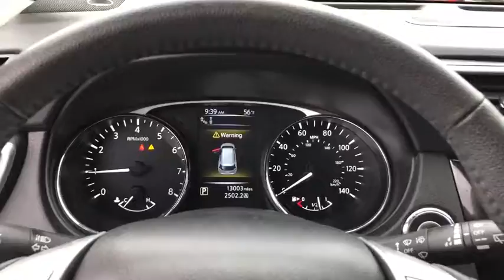2016 Nissan Rogue Portland, Beaverton, Vancouver, Gresham, Hillsboro, OR 2037474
BRILLIANT Silver Used 2016 Nissan Rogue available in Portland, Oregon at Nissan of Portland. Servicing the Beaverton, Vancouver, Gresham, Hillsboro, OR area.

CARFAX 1-Owner, GREAT MILES 13,002! SL trim. Heated Leather Seats, Nav System, Moonroof, Back-Up Camera, Premium Sound System. CLICK NOW!  KEY FEATURES INCLUDE Leather Seats, Navigation, All Wheel Drive, Power Liftgate, Heated Driver Seat, Back-Up Camera, Premium Sound System, Satellite Radio, iPod/MP3 Input, Onboard Communications System, Aluminum Wheels, Keyless Start, Dual Zone A/C, Heated Seats, Heated Leather Seats. Nissan SL with BRILLIANT SILVE exterior and Charcoal interior features a 4 Cylinder Engine with 170 HP at 6000 RPM*.   OPTION PACKAGES SL PREMIUM PACKAGE Blind Spot Warning, moving object detection, LED Headlights, Power Panoramic Moonroof, Forward Emergency Braking. Rear Spoiler, MP3 Player, Keyless Entry, Remote Trunk Release, Privacy Glass.   EXPERTS ARE SAYING Edmunds.com's review says Upscale interior materials and design give the cabin a classy vibe. The interior also has a practical side, with up to 70 cubic feet of cargo room with the rear seatbacks folded down, a number that bests a number of competitors..   PURCHASE WITH CONFIDENCE CARFAX 1-Owner   Pricing analysis performed on 10/1/2018. Horsepower calculations based on trim engine configuration. Please confirm the accuracy of the included equipment by calling us prior to purchase.